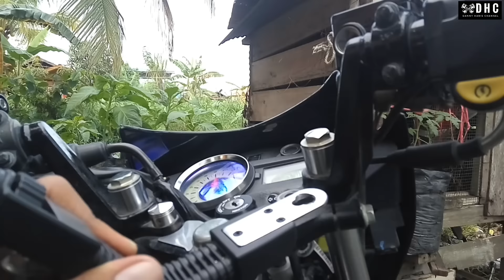Cara memasang Holder HP di motor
Semoga bermanfaat gaes.

Editing by : Kinemaster pro
Sound intro by : Owl city - Twillight
Phone by : Xiaomi redmi note 2
Recorded by : Xiaomi redmi note 2

Spesifikasi modif ringan motor saya :
• Velg : merk wilwood, ukuran depan 1.60 inci, belakang 1.85 Inci. 400 ribuan depan belakang
• Ban : Depan merk FDR Genzi ukuran 70/80 harga 115 ribuan/pcs. Belakang merk IRC NR73 ukuran 70/90 bawaan dealer depan.
• Handle rem & kopling : Merk Igawa, Harga 100 ribuan sepasang.
• Proguard / pelindung handle : Merk modish, Harga 80 ribuan sepasang.
• Pelindung knalpot : Merk MSX Racing, Harga 45 ribuan 1 pcs.
• Tromol : Zox. 300 ribuan depan belakang
• Jari jari : TDR. 110 ribuan depan belakang
• Spion : Tomok merk vinyx. 140 ribuan
• Piringan cakram depan : Merk DJ1. 75 ribuan
• Jalu as roda : Merk monster. 40 ribuan sepasang
• Anting rantai : Merk Mad bikers. 100 ribuan sepasang
• Footstep Underbone : Merk Bad siders. 300 ribuan sepasang
• Pelindung selang rem depan : Merk Monster. 70 ribuan
• Lampu utama : Merk RTD 3 sisi. 250 ribuan
• Reting depan : Merk Tank R. 35 ribuan sepasang
• Reting belakang : Merk Monster. 25 ribuan sepasang
• Lampu senja : Merk Luminos. 25 ribu 1 biji
• Lampu rem : Merk Monster. 35 ribu 1 biji